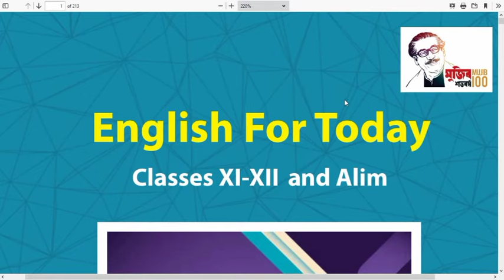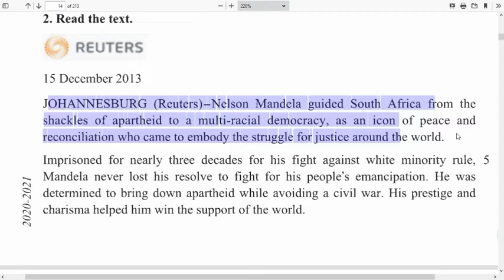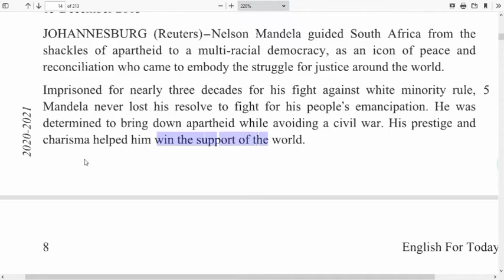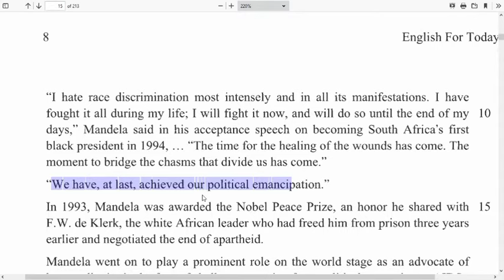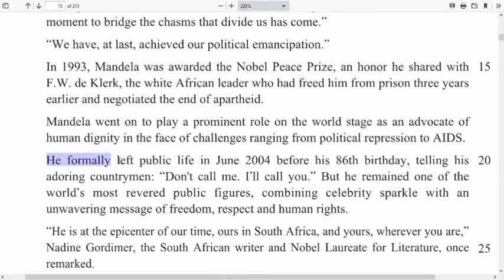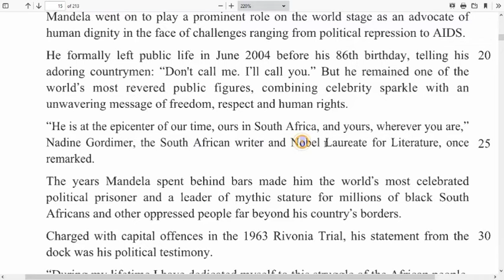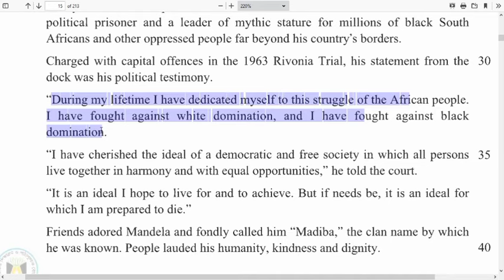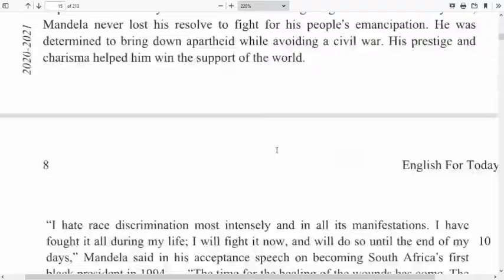Nelson Mandela || HSC English 1st Paper || Unit-01, Lesson-02 || একদম সহজ অনুবাদ || HSC Passage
Nelson Mandela Passage hsc
HSC English 1st Paper Nelson Mandela
Nelson Mandela Guided South Africa
An Apartheid Fighter to President.
Nelson Mandela is an Apartheid Fighter.
This Lecture is about Nelson Mandela , An Apartheid Fighter to President